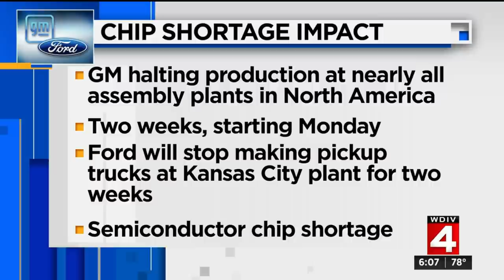Local 4 News at 6 -- Sept. 2, 2021